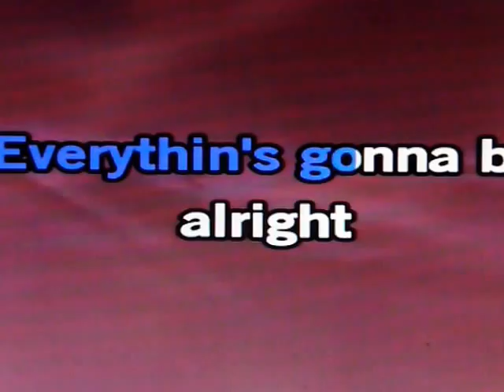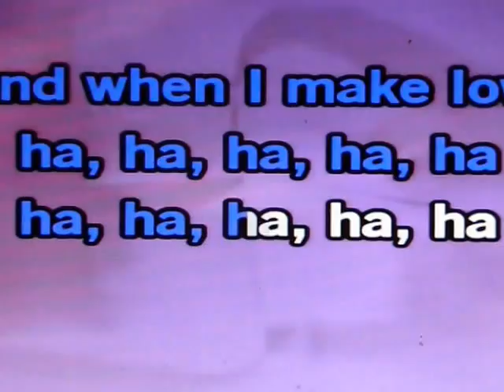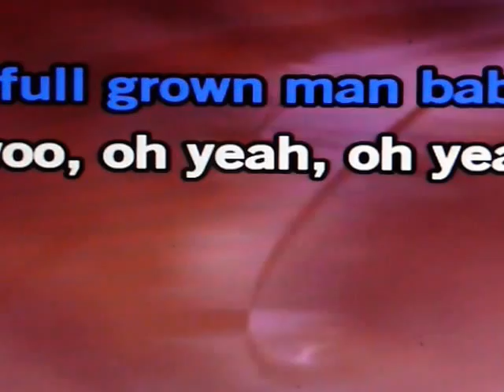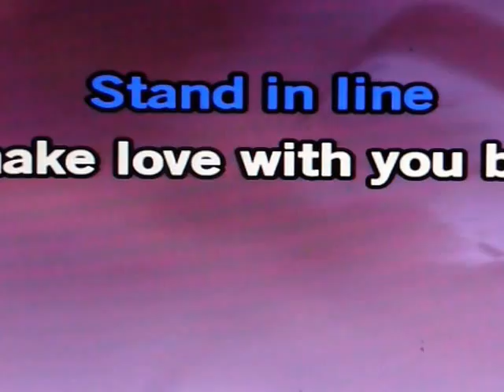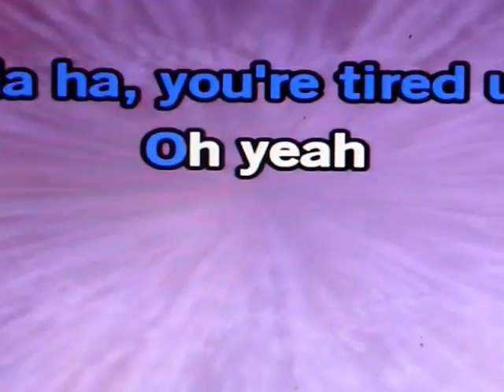MANNISH BOY,,, TODD ELLIOT BAND,, DUMPSTER BOB